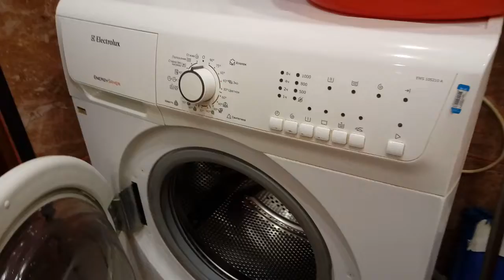Thanks for 216 SUBS. Bad news.